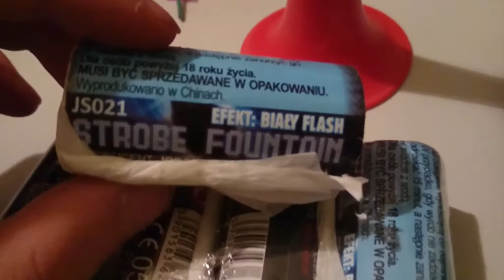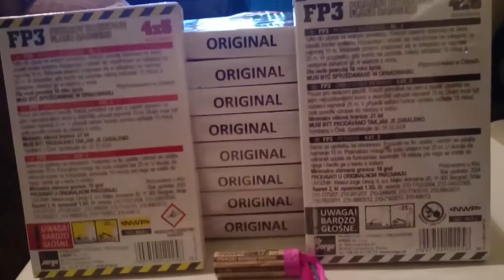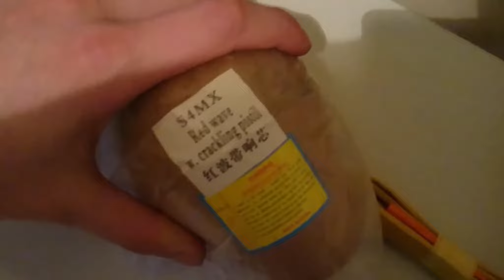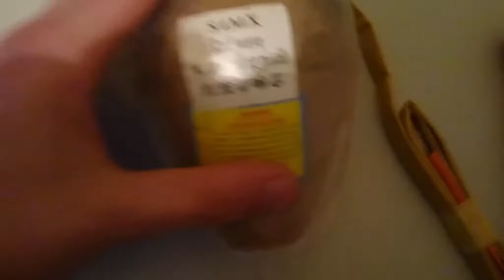Mein Einkauf für Silvester 2015/16 [FP3, Strobe Fountain, Rauchtopf, Bengalo, Kugelbombe]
Bei dem Thema Kugelbombe ist es nur eine Vermutung, dass es in etwa der Kugelbombe im Videoausschnitt entsprechen könnte!